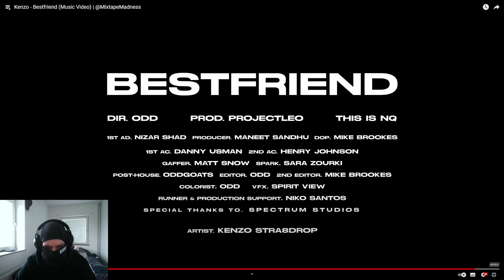Kenzo - Bestfriend (Music Video) | @MixtapeMadness REACTION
Today we are checking out Kenzo - Bestfriend (Music Video) | @MixtapeMadness